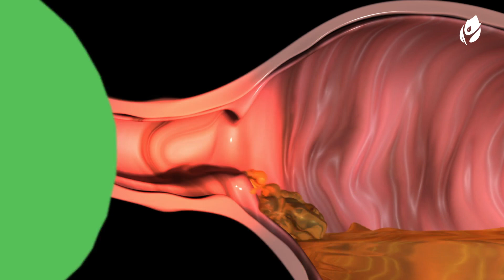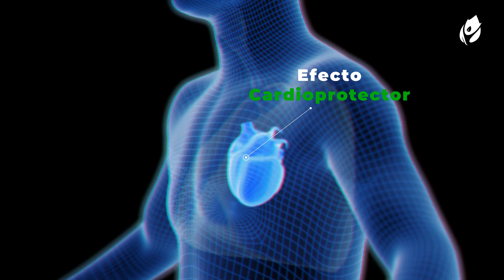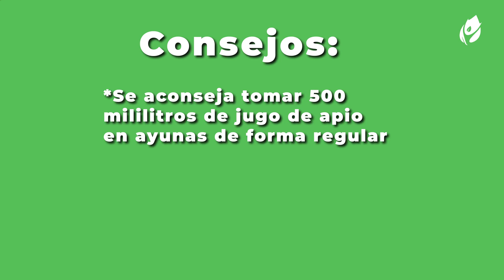BENEFICIOS del JUGO de APIO: Ideal para REJUVENECER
Descubre los increíbles beneficios del jugo de apio para tu salud y bienestar. En este video, exploraremos cómo el consumo regular de jugo de apio puede rejuvenecer tu cuerpo y mejorar tu calidad de vida.

El apio es rico en nutrientes esenciales como vitaminas, minerales y antioxidantes, que ayudan a fortalecer el sistema inmunológico, mejorar la digestión y desintoxicar el cuerpo.

Además, el jugo de apio ha demostrado tener propiedades antiinflamatorias y antioxidantes, lo que puede ayudar a reducir la inflamación y combatir los efectos del envejecimiento prematuro.

Aprenderás cómo incorporar fácilmente el jugo de apio en tu rutina diaria y aprovechar al máximo sus beneficios para la salud.
Únete a nosotros mientras exploramos los secretos de este elixir rejuvenecedor y transforma tu salud desde adentro hacia afuera.

No te pierdas esta oportunidad de descubrir cómo el jugo de apio puede ser tu aliado en el camino hacia una vida más saludable y vibrante.